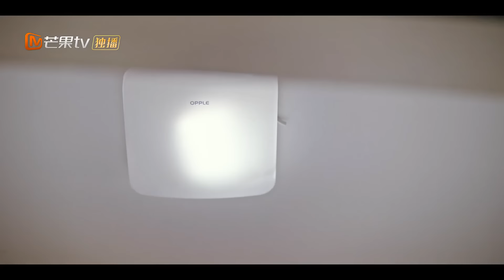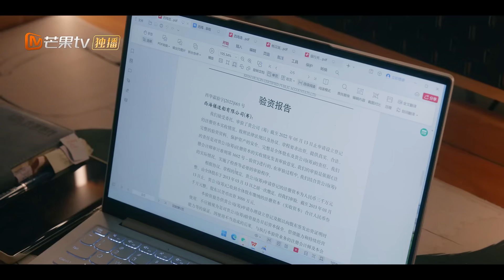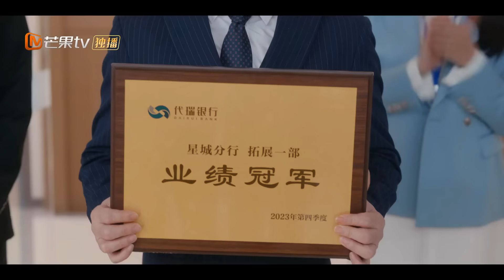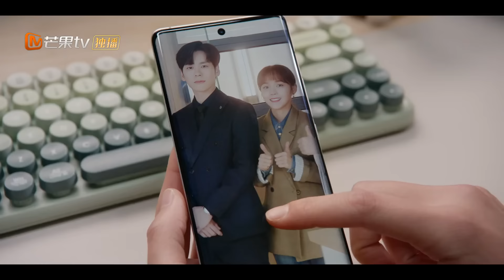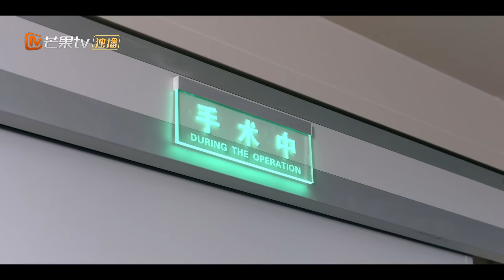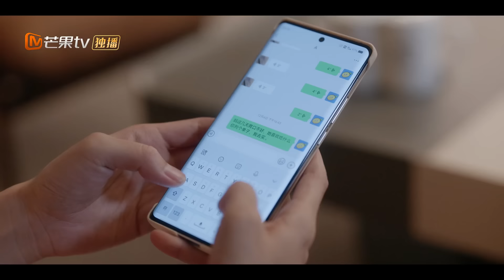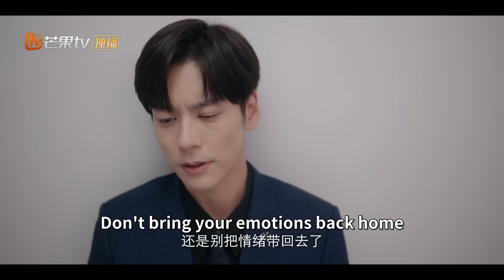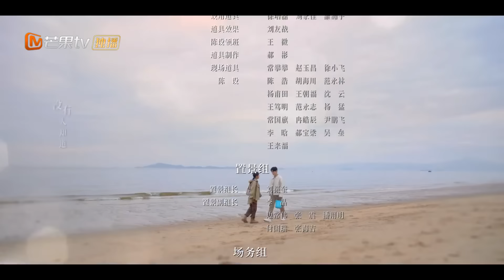MultiSub《私藏浪漫 You Are My Secret》EP18 魏哲鸣 新剧💓｜👔海归高管十年暗恋便利贴女孩🌷隐婚老公是老板✨｜MangoTV Monsoon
先婚后爱➕办公室隐恋！魏哲鸣 最新超甜宝藏剧！
🍃Highlights：
00:00 欢迎订阅芒果TV季风频道MangoTVMonsoon
01:55 The opening

下载芒果TV国际App 更多爆款内容第一时间抢先看，精彩配音、多语言字幕等你来pick！PC用户可访问芒果TV国际官方网站，同步get热门综艺戏剧

简介：曾是高中同学的涂筱柠（张佳宁饰）与纪昱恒（魏哲鸣饰），在出社会后久违重逢，两人都有着尽快结婚想法，于是便决定闪婚。在涂筱柠的眼中，他是一个可遇而不可求的结婚对象，而在纪昱恒的眼中，她则是照亮他年少阴暗时刻的一束光。才刚鼓起勇气决定步入婚姻关系，纪昱恒便突然成为了涂筱柠的上司，于是办公室秘恋就此展开。
主演：魏哲鸣